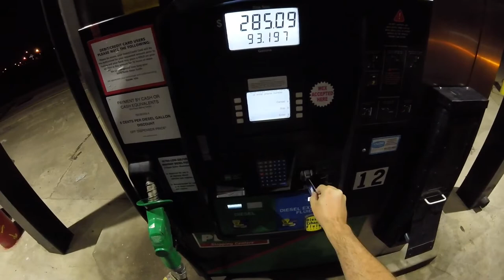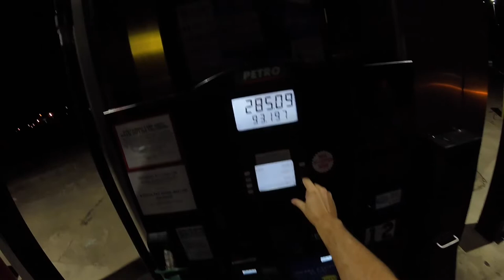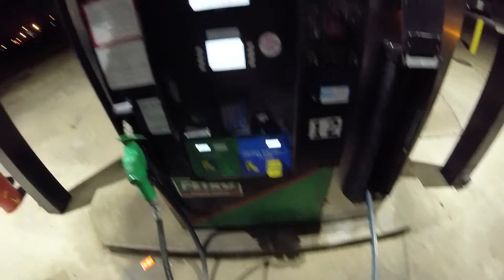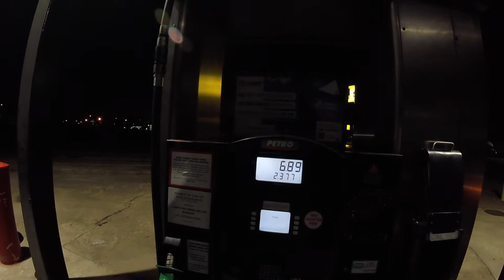Fuel Stop Shreveport, Louisiana Petro | 2015 Kenworth T680 | POV Trucker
Stopping at the petro in Shreveport Louisiana for an early morning fuel stop on the way to Miami.